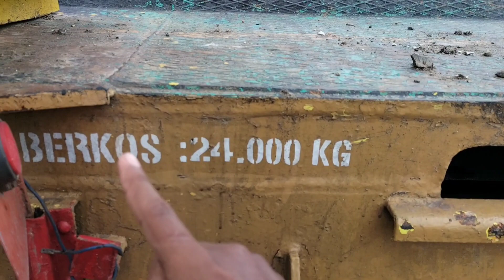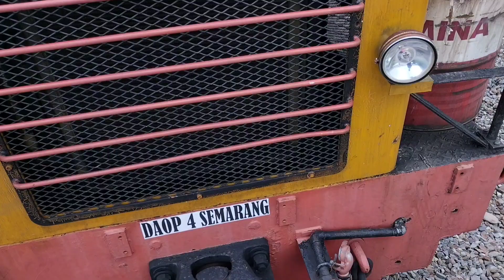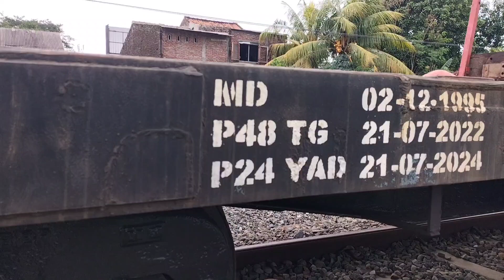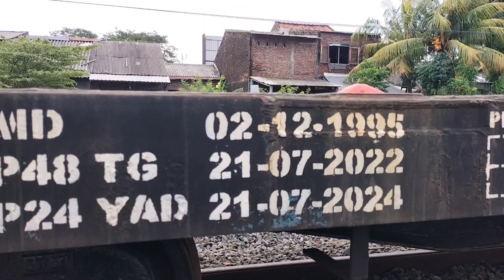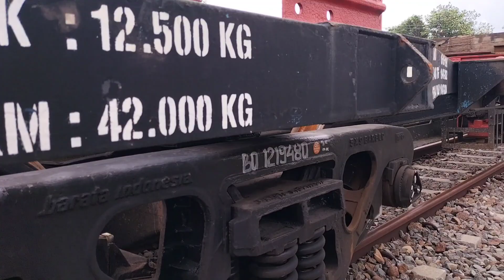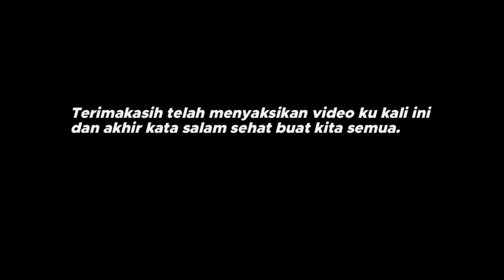AKIBAT BANJIR SEMARANG !! AKTIVITAS KERETA NORMAL KEMBALI !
3 januari 2023

Kali ini saya akan hunting kereta tepat nya setelah banjir yg melanda kota semarang jadi seperti apa keseruanku kali ini. Yok simak terus video ku sampai selesai.